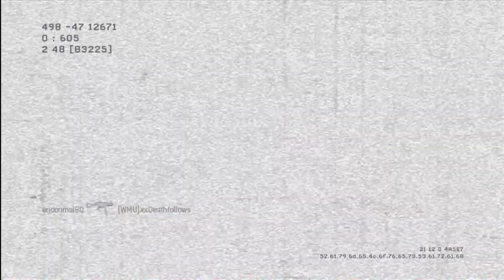MW3: MK46 Rapid Fire (34-2)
Short commentary about MK46 Rapid Fire and other tips. Watch in HD.

MK46 really needs the red dot sight for improving its view when firing, and it sits higher than the iron sights. Other attachments are also useful. The suppressor hurts this gun not as much as the other LMGs, due to its high rate of fire and minimal loss of damage (40-35 after a patch) and you also get a benefit of eliminating a muzzle flash. Rapid Fire is also a good attachment when using this gun on tighter maps, and spraying with this weapon is more comfortable than any other LMGs. Recoil will increase, but I would recommend you stick to medium sizes map as I mentioned before, so you don't have to burst fire, unless your target is far away.